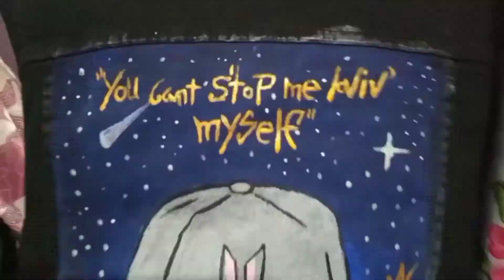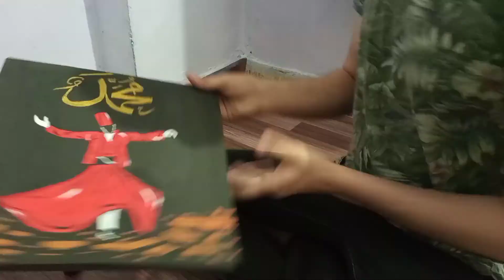How to paint Sufism easy canves Whirling dervish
◾arabic arts
◾Canvas size 12×12
◾Watercolor
◾Sufism art

◾Hand painting 🖌️
◾ Customised denim jacket 🧥